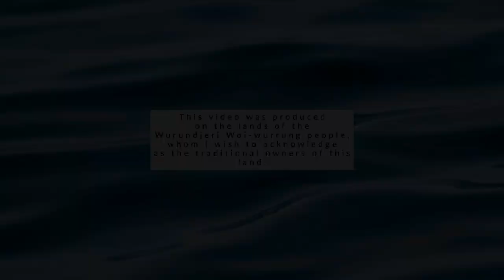'The Man Who Hanged Himself' (1906) First Time Watching - Early French Black Comedy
My first time ever watching this early vehicle for comedian Max Linder - "the first international movie star." It's short, shocking, very dark but also very funny. The story was inspired by a comedy song, which is featured as the soundtrack to the film.
Just a correction, I state here that this was Linder's first film but I learned this is not correct - I think this might have been his second leading role.
*Content advisory - as the title suggests, this film deals with the theme of suicide*

"The Man Who Hanged Himself" ("Le Pendu") 1906
Directed by Louis J. Gasnier
Starring Max Linder
The film was based on the eponymous song by Maurice Mac-Nab

This film is in the public domain. Any material included here is intended for the purposes of review, critique and commentary.